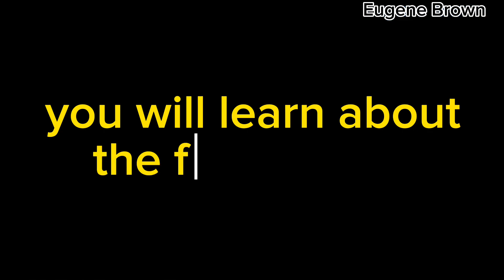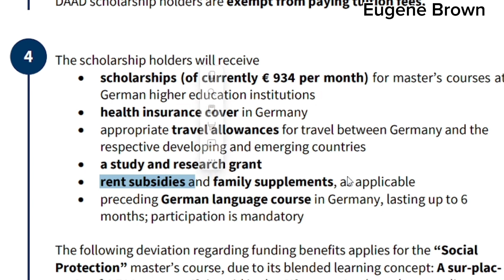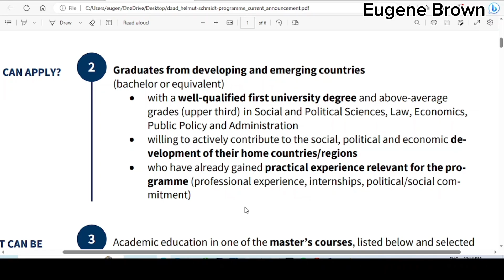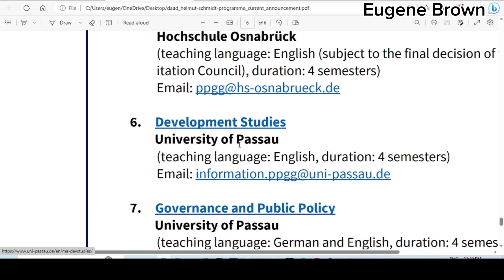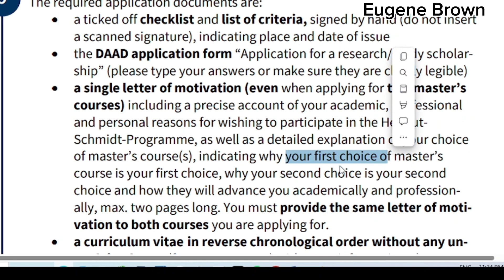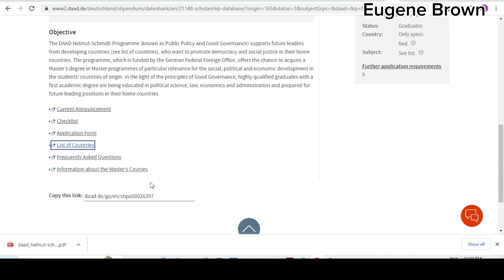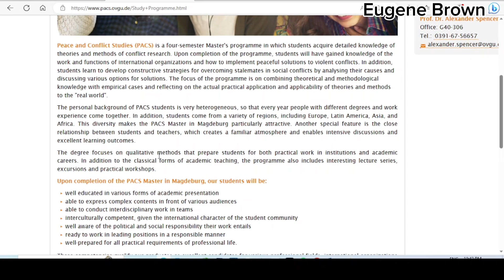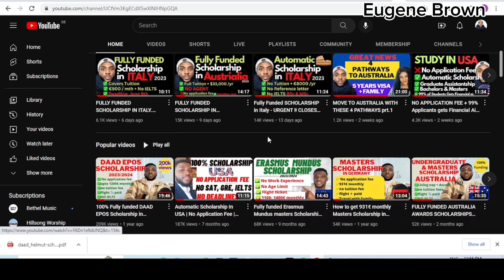How to Win 934€ monthly Masters Scholarship in Germany 2023/2024 | DAAD Helmut Schmidt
Fully funded Helmut Schmidt Masters scholarship in Germany 2023

KEYWORDS**
national university national university, financial aid, scholarship, financial support